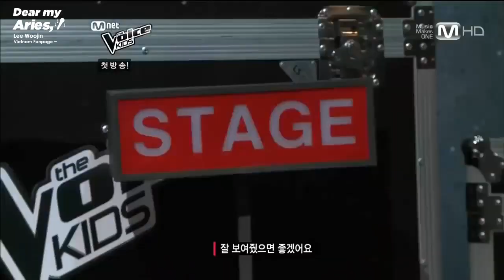[Vietsub | Live] [Dear My Aries] Intro + Reflection - Lee Woo Jin(이우진) @ Mnet The Voice Kids